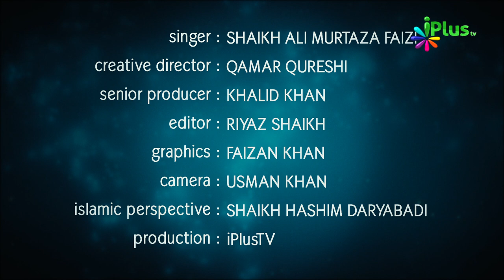Saajhi Nahi Hai Koi Wahid Hai Jaat Teri - Khoobsurat Hamd | iPlus TV